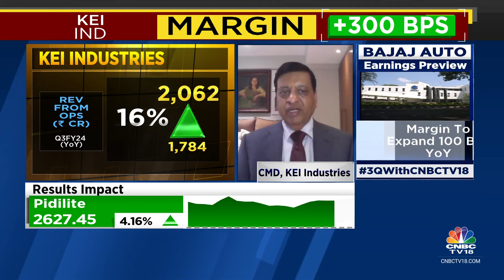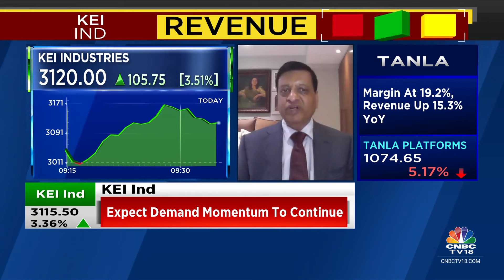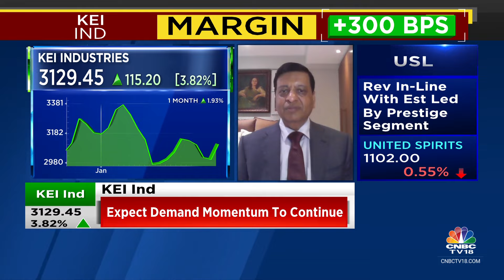Have A Planned Capex Of ₹600-700 Crore Next Year: KEI Industries | CNBC TV18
3QWithCNBCTV18| Will be able to maintain 16-17% growth in FY24, says Anil Gupta, CMD, KEI Industries after co reports a good set of Q3 numbers. He tells Prashant Nair, Sonia Shenoy and Nigel D'Souza that they've planned capex of Rs 600-700 cr next year.

n18oc_business